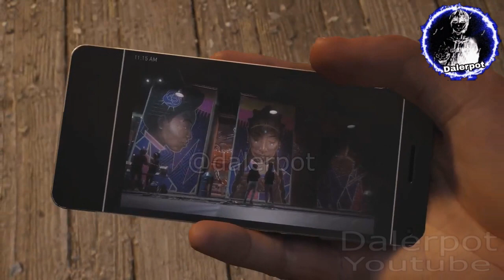miles y hailey paseando por el parque de trafalgar square | MARVEL'S SPIDERMAN 2 españok